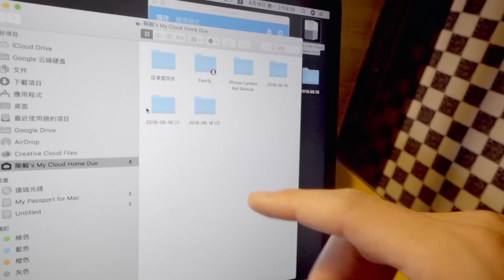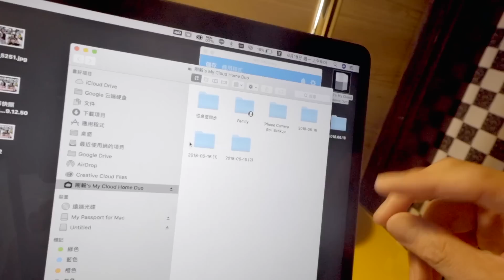《老爸愛開箱》老婆的手機又爆了｜我的資料儲存方式｜WD My Cloud Home Duo【我是老爸 I'm Daddy】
拍攝工具⬇︎
相機：Sony a7iii，Sony a6500，RX100M5，GoPro，Mevo
鏡頭：SEL1635GM，SEL1670Z，SEL1018
麥克風：Rode VideoMic Pro+，SHURE VP83
腳架：Manfrotto PIXI EVO
空拍機：Dji Mavic Pro，Dji Mavic Air

剪輯工具⬇︎
final cut pro